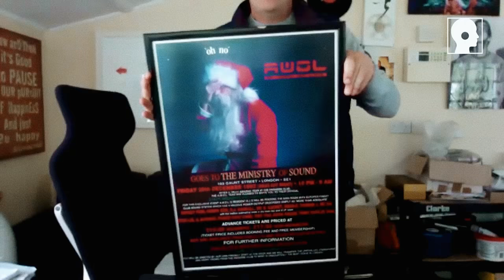Drum&BassArena Foundations Ep. 2: AWOL Special Part 1 w/ Kenny Ken, Micky Finn & MC GQ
Our Foundations series returns, exploring the roots and history of jungle drum & bass culture. Hosted by Dave Columbo Jenkins, part 1 of episode 2 tells the story of seminal jungle event AWOL with OG residents Kenny Ken, Micky Finn & MC GQ.